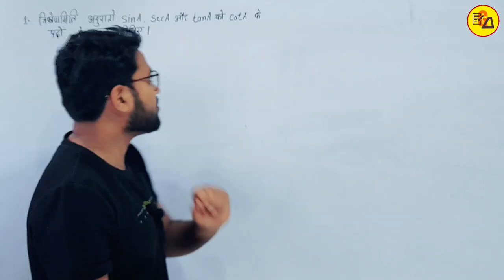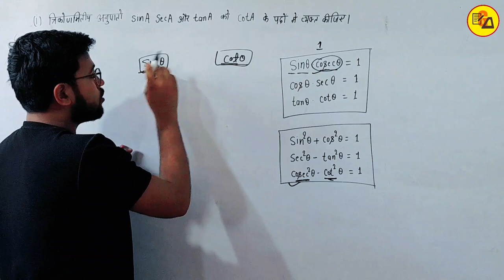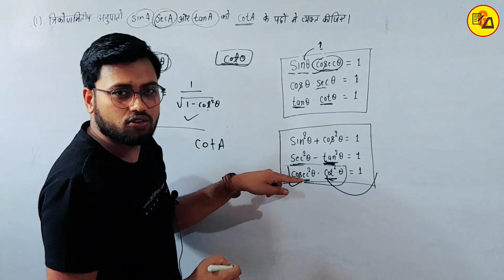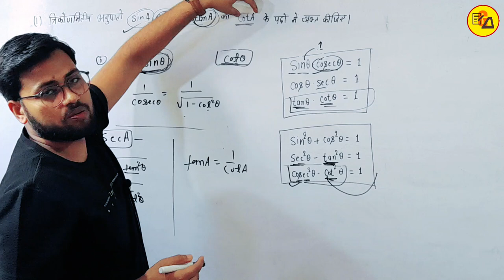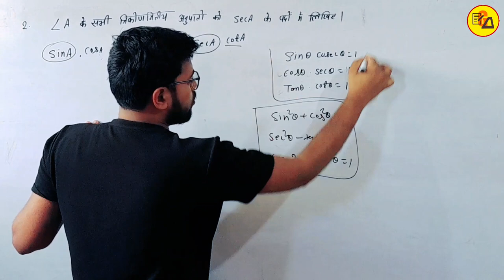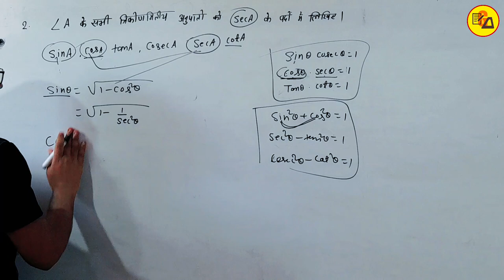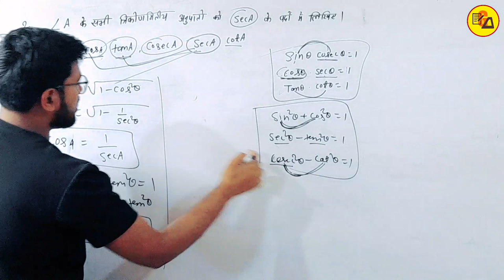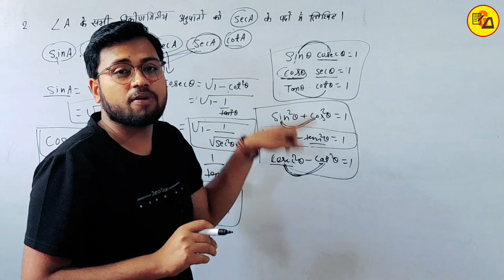Class 10 maths trigonometry | Bihar Board Class 10 Maths ex_8.4 Part_1 by Amit Sir | कक्षा 10वी गणित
Class 10 maths trigonometry | Bihar Board Class 10 Maths ex_8.4 Part_1 by Amit Sir